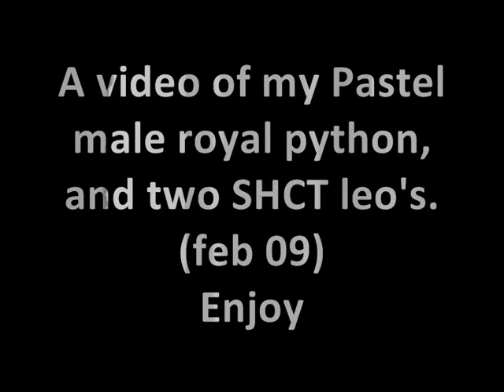Pastel male royal python and SHCT female leopard geckos- Feb 09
I made this video in feb 09, but forgot I had!